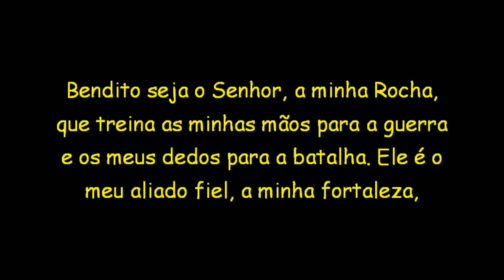Homenagem aos templários de Ontem e de hoje!